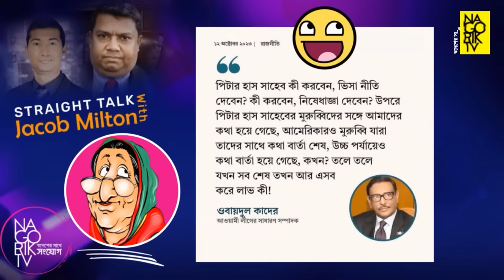মার্কিন যুক্তরাষ্ট্রও বুঝে গেছে শেখ হাসিনা এখন জ*ঙ্গি নাটক শুরু করবে !